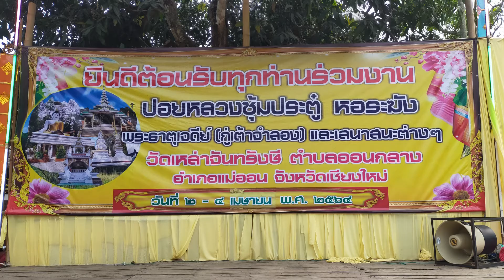ปอยหลวงวัดเหล่าจันทรังษี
การปฏิบัติประเพณีสืบทอดกันมานาน เป็นการสนับสนุนการสร้างความดี